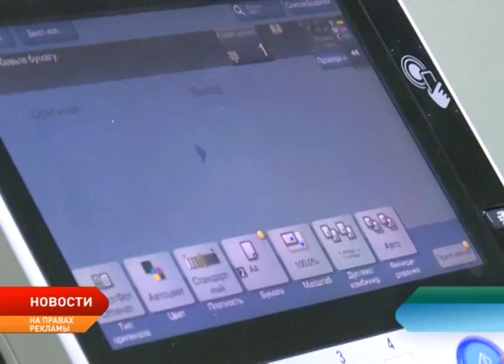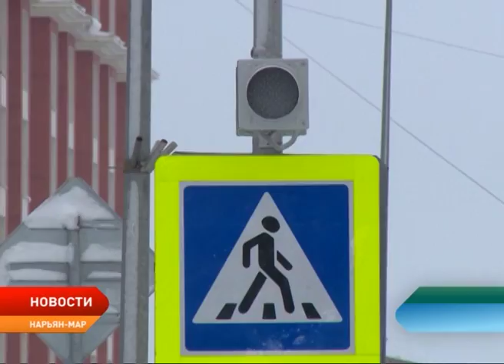Новости Ненецкого округа от 10.11.2017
Кадровые изменения. Из структуры Администрации Ненецкого округа выбыл один из заместителей губернатора.

В увеличенном размере. Обещанное повышение региональных доплат пенсионеры ощутят в декабре.

Квалифицированные кадры для тундры. В Ненецком аграрно-экономическом техникуме появится новая профессия.

Эта служба и опасна, и трудна. Свой профессиональный праздник отмечают те, кто всегда стоит на страже правопорядка.